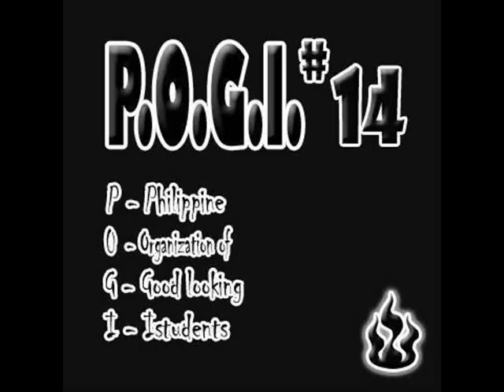P.O.G.I. 14 "Jets birthday" at Volets Resort 3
Birth day of jet in Volets Resort in dasmarinias cavite kasama ang buong tropa ng P.O.G.I. 14
P- Philipines
O- Oganization of
G- Gud Looking
I- Istudents
14- Katorze